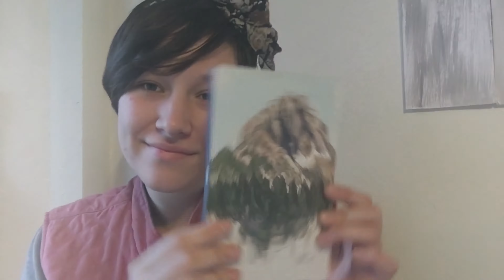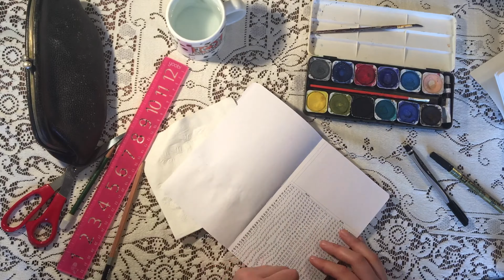2018 Bullet Journal | January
Hello, happy new year! Hope your doing well! Have any new year resolutions? Join me as I set up my 2018 bullet journal.